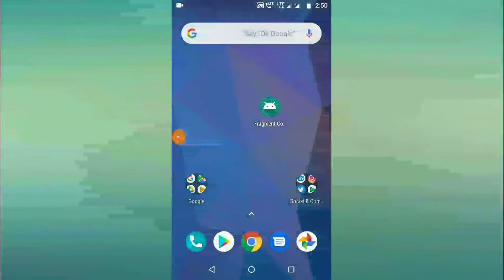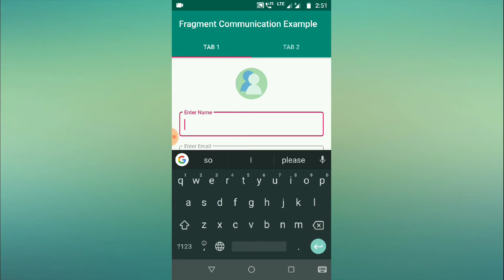Fragment communication using Interface in Android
In this article, We’ll learn Fragment Communication using Interface in Android.